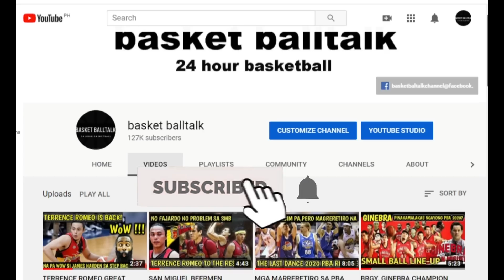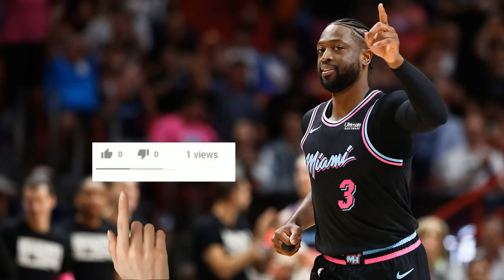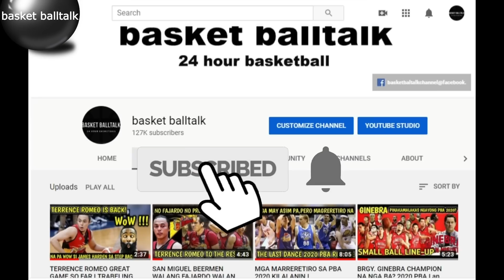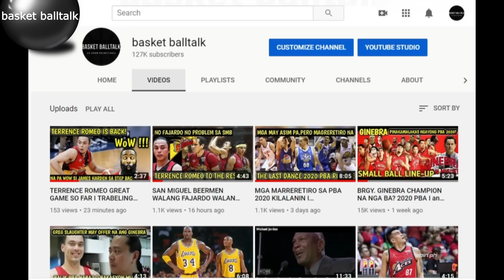DWYANE WADE 10 BAGAY NA HINDI MO ALAM SA KANYA I MGA BAGAY TUNGKOL KAY DWAYNE WADE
guyz pls. dont skip the adds salamat
PARAAN NG PAGSALI SA PAPREMYO
3. I LIKE AT I SHARE ang video AT MAG COMMENT SA IBABA (kahit sa FB ishare)
TAPOS NA KASALI KANA
NOTE: Gawin ang lahat ng steps para kung mabunot ka ay hindi madisqualified Good luck sa mga sasali.Kapag nabunot ang Pangalan mo kami na ang magpapadala sa Address mo ng LIBRE at kapag nasa ibang bansa ka sa kakilala mo ditu sa pilipinas ipapadala ang premyo at kahit dati ka nang subscriber ay kasali kaparin,lahat ng nabangit na premyo ay sabay na ipamimigay.
IBIBIGAY PO ANG PREMYO KAPAG NATAPOS NA ANG LOCKDOWN SA ATING BANSA,salamat po sa pangunawa at mag ingat po kayo
SALI NAPO KAYO SALAMAT PO.
DISCLAMER: All the information are source from Google,Wikipedia,Facebook and Youtube. This channel don't sure that all the information are 100% true and correct. All clips property of the NBA, PBA, MPBL, SBP AND ESPN5. Ang basket balltalk po ay maaring magkamali,tumatangap po kami ng puna,suhestion at opinyon salamat po.
Dwyane Wade 10 BAGAY NA HINDI MO ALAM SA KANYA
10 THINGS YOU DID NOT KNOW ABOUT Dwyane Wade
10 bagay kay Dwyane Wade
mga tutuong bagay kay Dwyane Wade
mga dapat mong malaman kay Dwyane Wade
sino si Dwyane Wade
ilan taon na si luca doncic nasaan na si Dwyane Wade
The Dwyane Wade Story
10 things about Dwyane Wade
mga bagay na hindi mo alam kay Dwyane Wade
bagay na tungkol kay Dwyane Wade
Dwyane Wade basket balltalk
10 bagay na importante kay Dwyane Wade
mga bagay na dapat mong malaman kay Dwyane Wade
mga bagay tungkol kay Dwyane Wade
kwento tungkol kay Dwyane Wade
nasaan na si Dwyane Wade
Dwyane Wade NBA
Dwyane Wade update
Dwyane Wade salary
Dwyane Wade mother
Dwyane Wade league
Dwyane Wade shoes
Dwyane Wade Jordan brand
Dwyane Wade contract
Dwyane Wade free agency
Dwyane Wade forbes
Dwyane Wade step back
Dwyane Wade double step back
Dwyane Wade girlfriend
Dwyane Wade and anamaria goltes
Dwyane Wade in the Philippines
Dwyane Wade salary
Dwyane Wade dallas mavericks
Dwyane Wade tagalog
Dwyane Wade house
Dwyane Wade car
Dwyane Wade shoes
Dwyane Wade love
Dwyane Wade fans
Dwyane Wade update today
Dwyane Wade in tagalog
Dwyane Wade dating
Dwyane Wade NBA draft
Dwyane Wade past girlfriend
Dwyane Wade bio
Dwyane Wade ethnicity
Dwyane Wade dunk lebron james
Dwyane Wade nationality
Dwyane Wade family
Dwyane Wade height
Dwyane Wade and his son
Dwyane Wade and Zaire Blessing Dwyane Wade
Dwyane Wade update